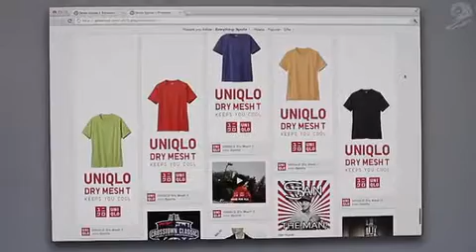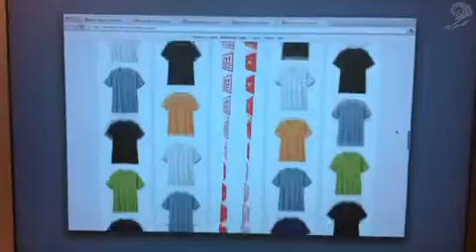UNIQLO STORMS PINTEREST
UNIQLO
FIRSTBORN New York
USA